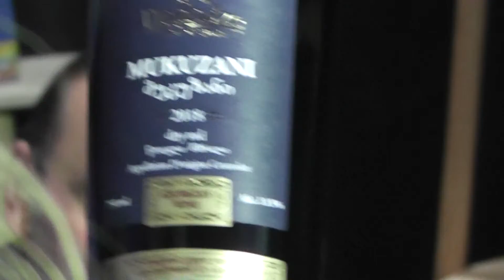მადლობა დუგლაძეების ღვინის კომპანიას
დუგლაძეების ღვინო
სალონი